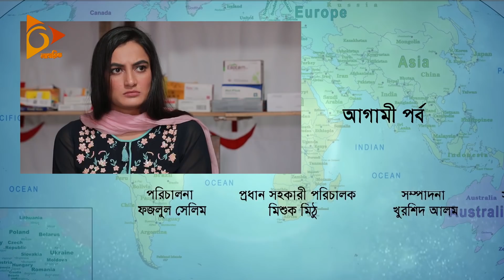Google Village | গুগল ভিলেজ | পর্ব- ৩১ | Bangla Natok | Akhomo Hasan, Faruque Ahamed | Nagorik Natok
Presenting New Bangla Natok 2021 -  গুগল ভিলেজ (Google Village)
Genre: Comedy Drama, Hasir Natok, Romantic Drama, Folk Drama
Episode - 31 (৩১ তম পর্ব)।
Starring: আ খ ম হাসান (A Kh M Hasan), অপর্ণা ঘোষ (Aparna Ghosh), সাজু খাদেম (Shazu Khadem), ফারুক আহমেদ (Faruque Ahamed), মনিরা আক্তার মিঠু (Monira Mithu), টুটুল চৌধুরী, দিলু মজুমদার, মোমেনা চৌধুরী, হান্নান শেলী, নাহিজ, প্রমুখ।
Story & Directed by: ফজলুল সেলিম।

►Tomar Name Ki? | তোমার নাম কি? | Niloy Alamgir | Tania Bristy